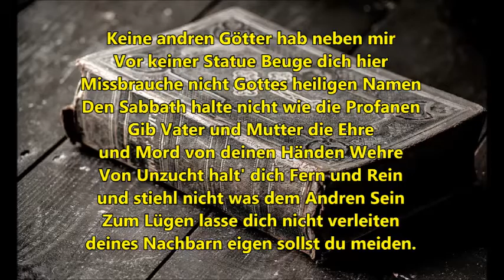Die 10 Gebote in Kurzversion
Ein neues, kleines Einleitungsvideo das ich in meinen Deutschsprachigen Videos die ich ab heute produziere gebrauchen werde.

Keine andren Götter hab neben mir
Vor keiner Statue Beuge dich hier
Missbrauche nicht Gottes heiligen Namen
Den Sabbath halte nicht wie die Profanen
Gib Vater und Mutter die Ehre
und Mord von deinen Händen Wehre
Von Unzucht halt' dich Fern und Rein
und stiehl nicht was dem Andren Sein
Zum Lügen lasse dich nicht verleiten
deines Nachbarn eigen sollst du meiden.